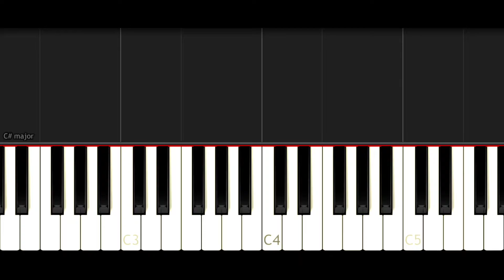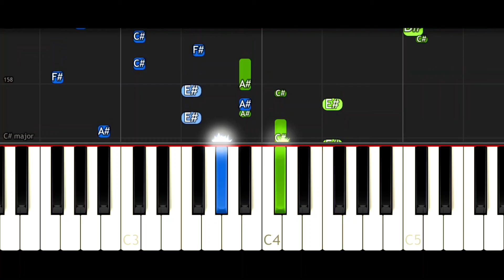Alan Walker - All Falls Down (feat. Noah Cyrus with Digital Farm Animals) | EASY Piano Tutorial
Alan Walker - All Falls Down | EASY Piano Tutorial

Lyrics:
What's the trick? I wish I knew
I'm so done with thinking through all the things I could've been
And I know you want me, too
All it takes is that one look at you and I run right back to you
You cross that line and it's time to say F you
What's the point in saying that when you know how I'll react?
You think you can just take it back, but shit just don't work like that

You're the drug that I'm addicted to, and I want you so bad
Guess I'm stuck with you, and that's that
'Cause when it all falls down, then whatever
When it don't work out for the better
If it just ain't right, and it's time to say goodbye
When it all falls down, when it all falls down
You're the drug that I'm addicted to
And I want you so bad, but I'll be fine
Why we fight? I don't know
We say what hurts the most
Oh, I tried staying cold, but you take it personal
All these firing shots and making ground
It's way too hard to cope, but I still can't let you go
'Cause when it all falls down, then whatever (Then whatever, babe)
When it don't work out for the better (For the better)
When it all falls down (When it all, when it all)
(Fine, fine, fine) I'll be fine (I'll be fine)
But I'll be fine (I'll be fine), and that's that